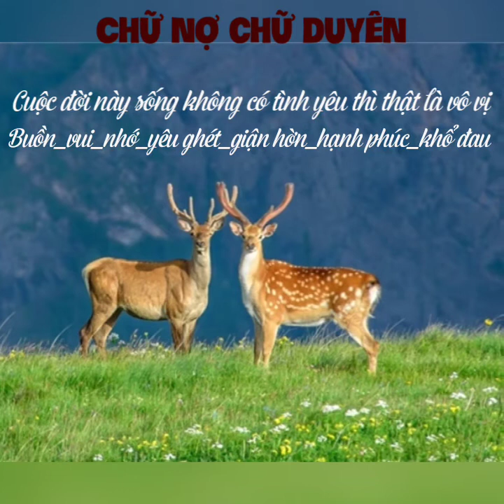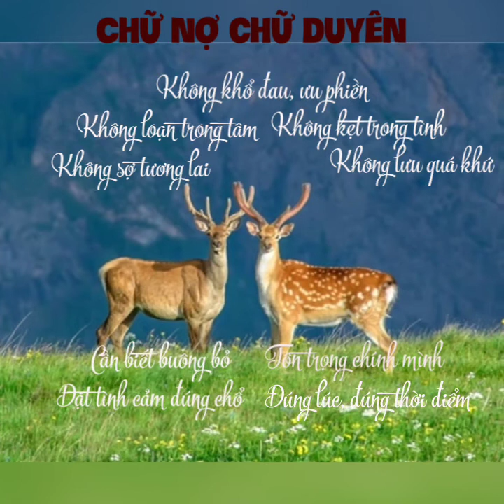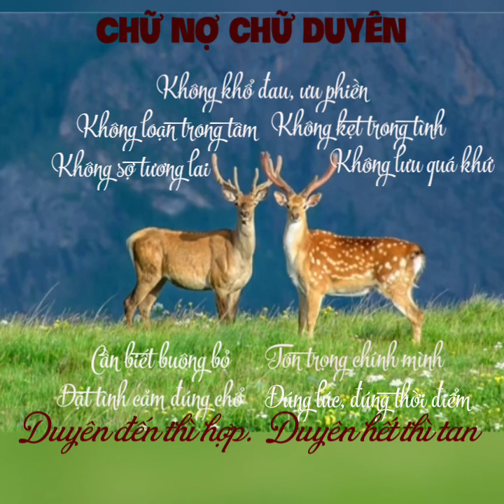Chữ duyên rất nhẹ nhàng, chữ nợ thì có dấu"nặng" 😌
Thiên bồng Nguyên soái còn phải thốt lên Hỡi thế gian, tình là gì ❤️